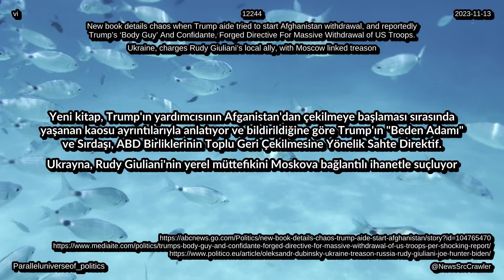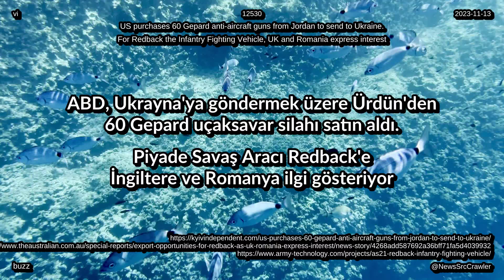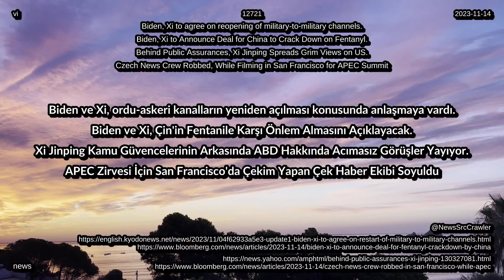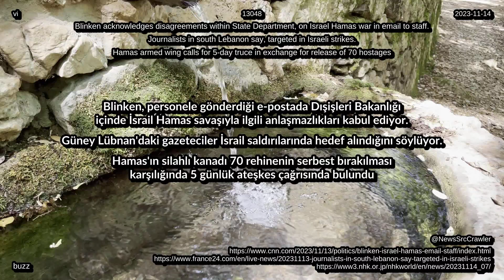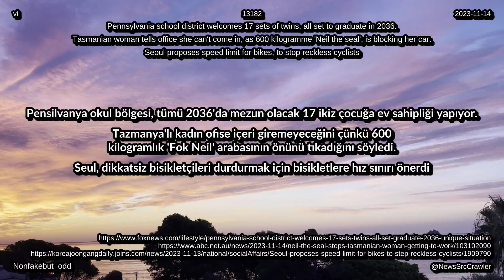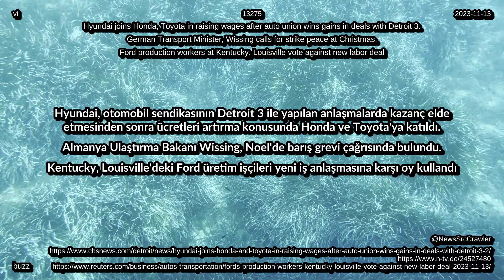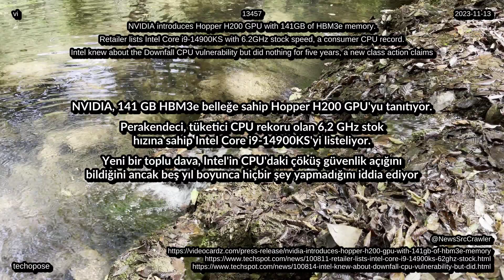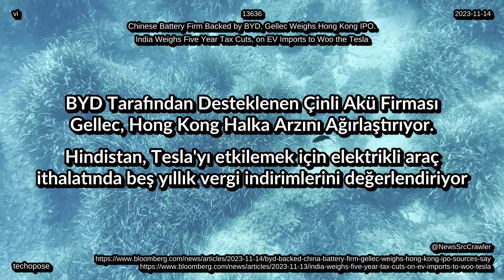haberler günün özeti 14 11 2023'ten dünya çapındaki güncellemeler teknoloji yaşam eğlence